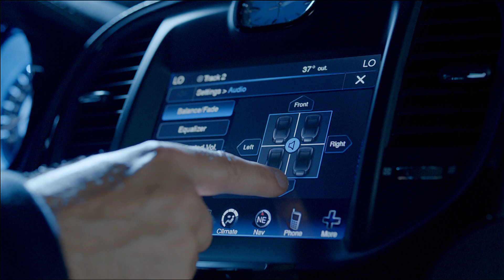Chrysler Dj Bliss 60s